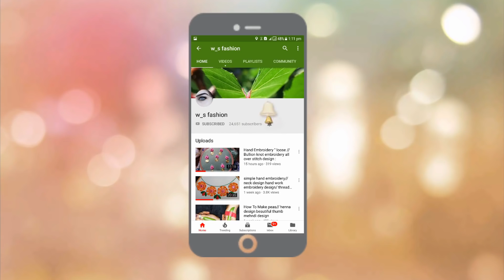Amazing Flower All Over Making idea Hack Hand Embroidery Trick Wool flower Design